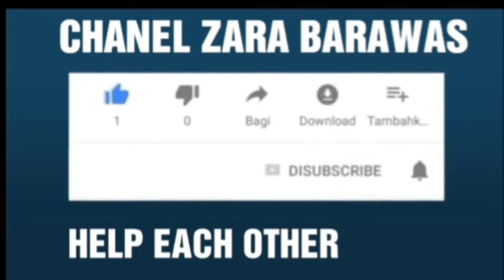Tarian Tradisional dari Aceh oleh Anak Sekolah Dasar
Tarian Tradisional Aceh
Generasi putri Aceh yang dengan lincah dapat menguasai tarian tradisional Aceh walaupun masih duduk di bangku sekolah dasar
Salut sekali